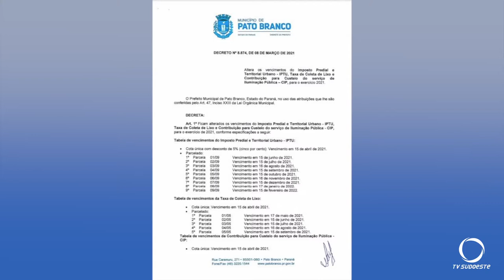PB prorroga o vencimento do IPTU 2021. Um ponto de apoio foi montado para auxiliar os contribuintes